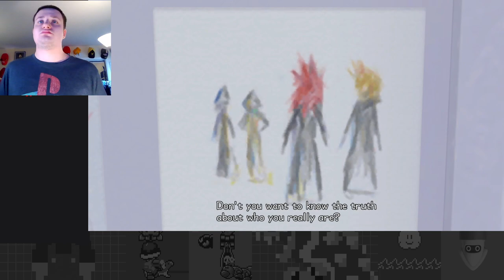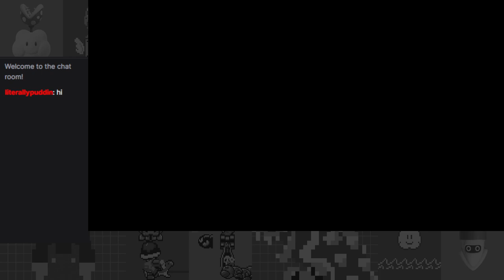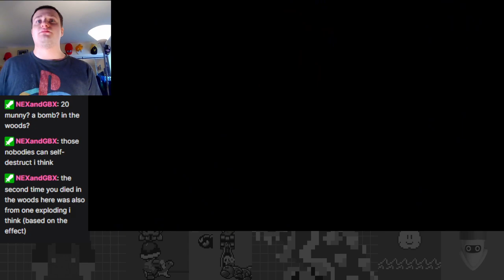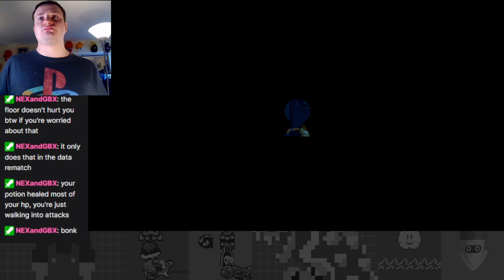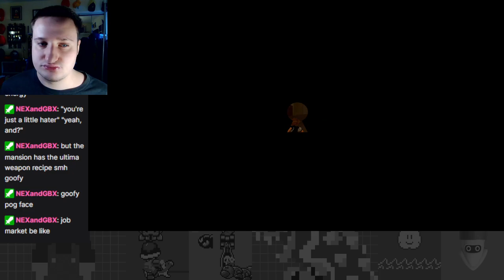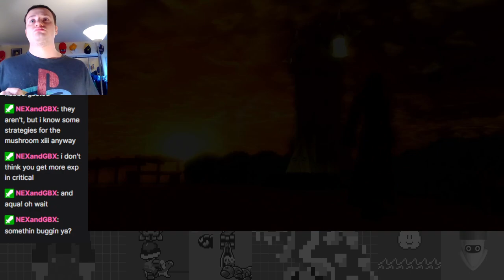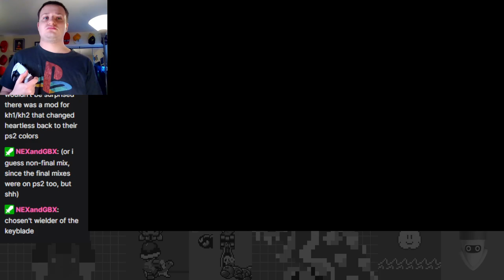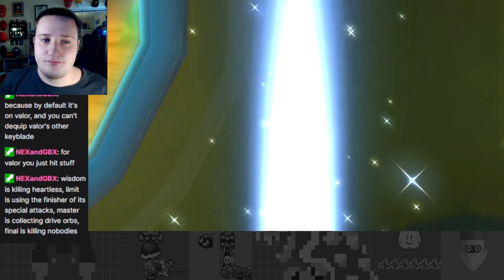Summer Vacation is Over... Sora's Reawakening! - Kingdom Hearts II First Time Critical Mode Part 2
The follow-up to my KH1 and Chain of Memories streams is here! Really excited to give my first look of critical mode in Kingdom Hearts 2: Final Mix!